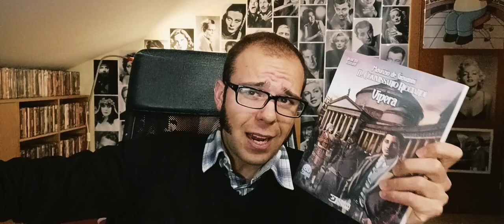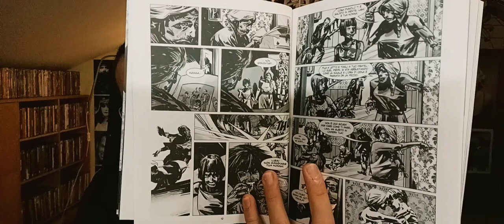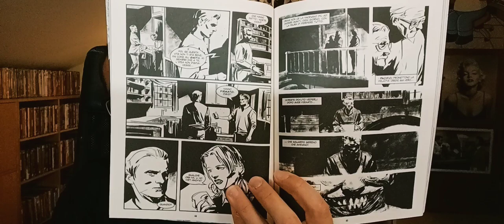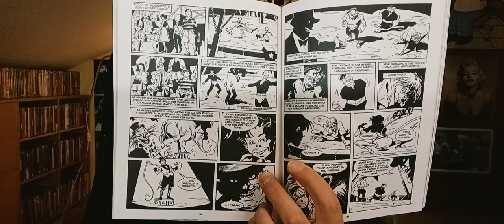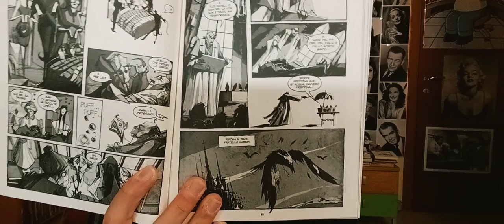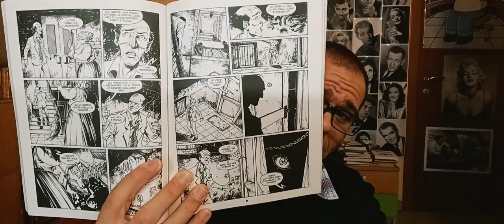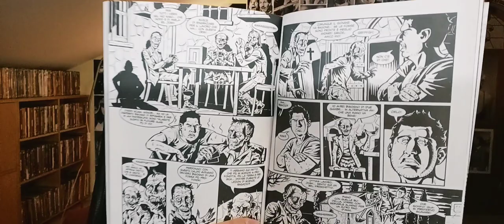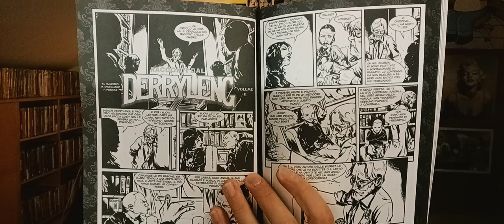RACCONTI DAL DERRYLENG 2.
Il secondo appuntamento con lo speciale Bugs Comics dedicato ai racconti di Angus Derryleng non delude. 10 brevi storie dell'orrore, originariamente pubblicate su "Mostri" e qui riproposte assieme a un epilogo/prologo che funge da collante.
Avete acquistato questo albo? Parliamone assieme!

- Soggetto e sceneggiatura: Massimiliano Filadoro, Marco Savegnago;
- Disegni: Federico Perrone;
- Copertina: Fernando Proietti;
- Design logo, progetto grafico e lettering: Paolo Altibrandi.

"WE'RE A ZOMBIE FAMILY":
- Soggetto e sceneggiatura: Gianmarco Fumasoli;
- Disegni: Andrea Olimpieri.

"I FIGLI DI SAN GRIMORIO":
- Soggetto e sceneggiatura: Massimiliano Filadoro;
- Disegni: Antonio De Luca.

"CON IL SORRISO SULLE LABBRA":
- Soggetto e sceneggiatura: Marco Scali;
- Disegni: Pierluigi Minotti.

"THE GREATEST SHOW ON HEART":
- Disegni: Giancarlo Caracuzzo.

"KRUM & KUBRAT":
- Soggetto e sceneggiatura: Luca Ruocco;
- Disegni: Francesco Dossena.

"CONDOMINIUM":
- Disegni: Alessio Maruccia.

"LE ESEQUIE DURATURE":
- Soggetto e sceneggiatura: Giuseppe Congedo;
- Disegni: Riccardo Frezza.

"MALEDETTA":
- Soggetto e sceneggiatura: Andrea Cavaletto;
- Disegni: Marcello Mangiantini.